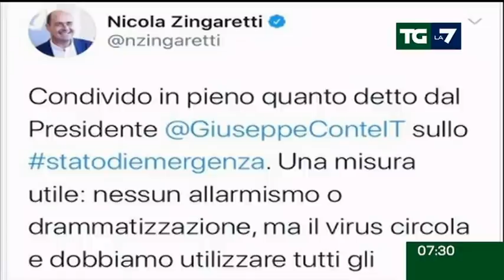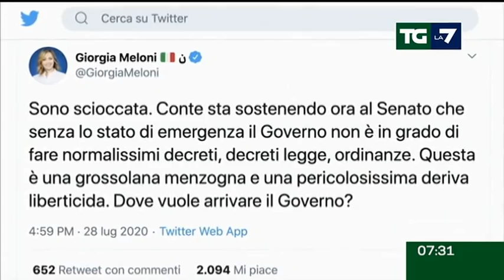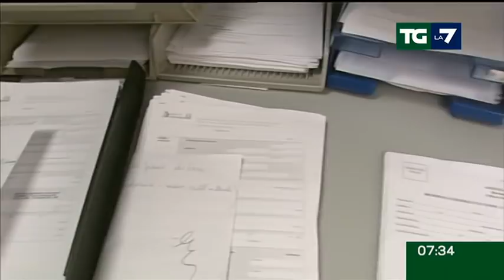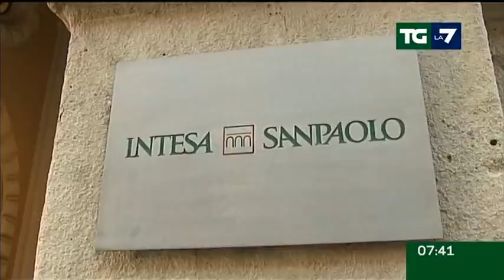Edizione delle ore 07.30 del 29/07/2020